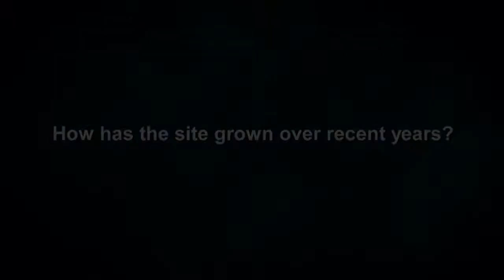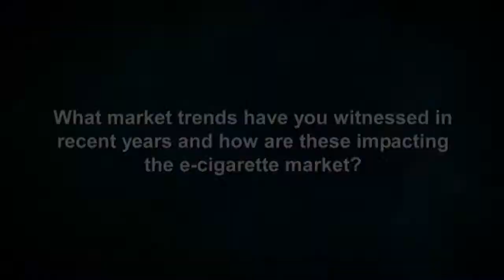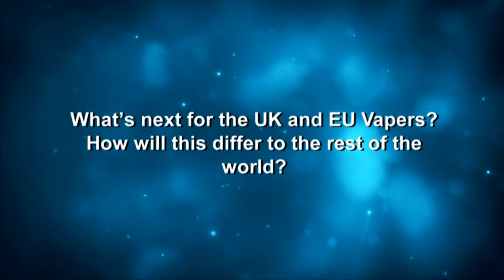Oliver Kershaw on Social Media & Market Trends in the E-Cigarette Market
In this interview ‎Oliver Kershaw, Founder of the E-Cigarette-Forum, talks about the creation of the e-Cigarette-Forum.com in 2007 and the role of social media in the e-cigarette market.
Kershaw also shares his views on the global market trends and what's next for UK and EU vapers.

Filmed at eCig Europe - Europe's only e-cigarette industry event.